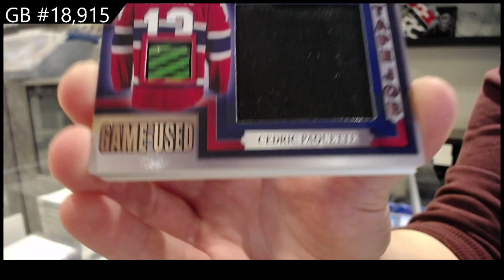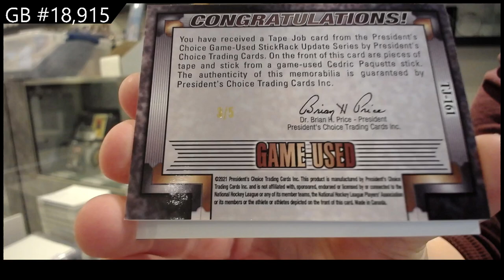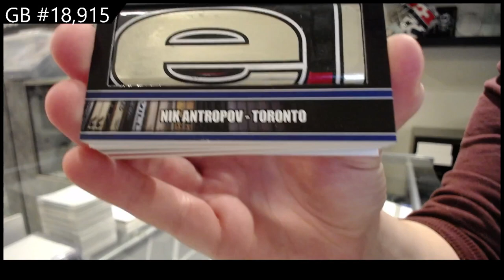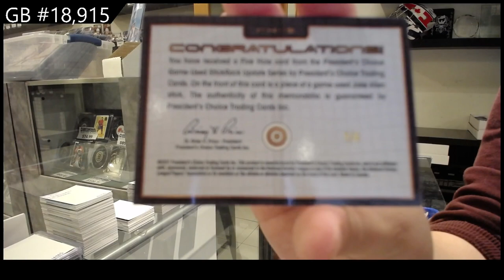2022 Presidents Choice StickRack Update Hockey 2 Box Break - C&C GB #18,915